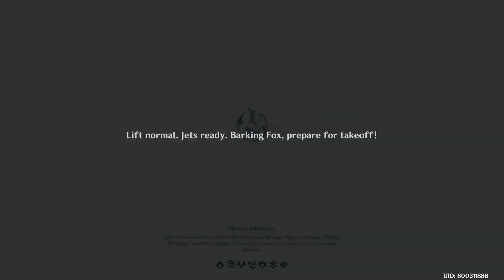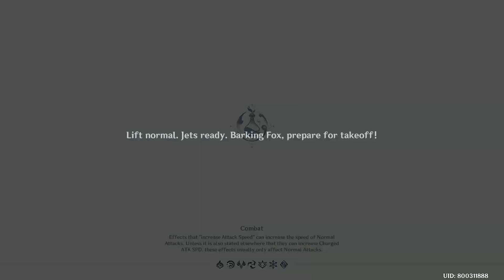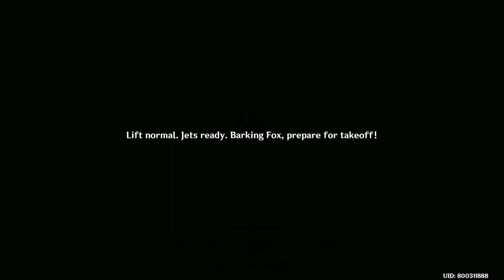Genshin Impact : Secret Summer Paradise Sojourns Of The Barking Fox HD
While taking a stroll through Veluriyam Mirage, you and Paimon notice a weary merchant. Perhaps giving her a hand may earn you a rare reward...